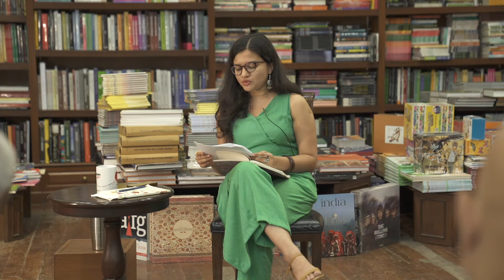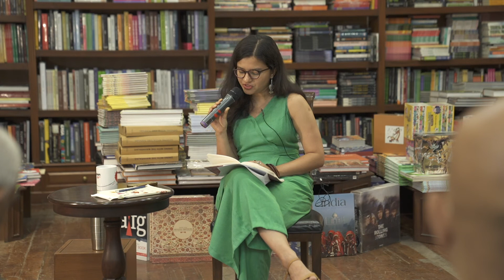Mumbai Local with Urvashi Bahuguna - Trailer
Slicing the Sky: A Young Poet's Journey
Fri 18th Oct 2019 | 5:30 PM
Kitab Khana, Fort